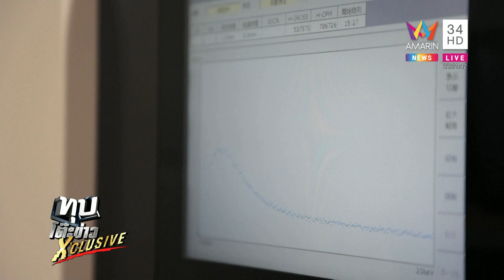เปิดขั้นตอนญี่ปุ่นปล่อยน้ำปนเปื้อนกัมมันตภาพรังสีสู่ทะเล | ทุบโต๊ะข่าว X'clusive ดร.วิทย์ | 13/9/66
เปิดขั้นตอนญี่ปุ่นปล่อยน้ำปนเปื้อนกัมมันตภาพรังสีสู่ทะเล | ทุบโต๊ะข่าว X'clusive ดร.วิทย์